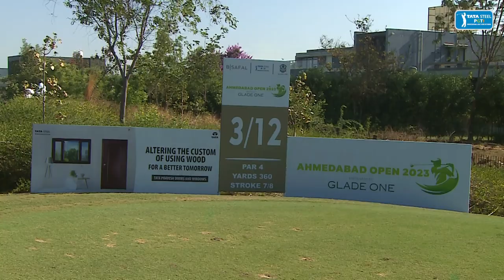Round 4 Highlights | Ahmedabad Open Golf Championship 2023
Jamal keeps his cool to take the cup! Highlights from the gripping final day of Ahmedabad Open Golf Championship 2023 presented by Glade One!